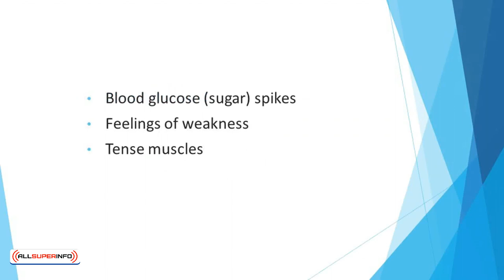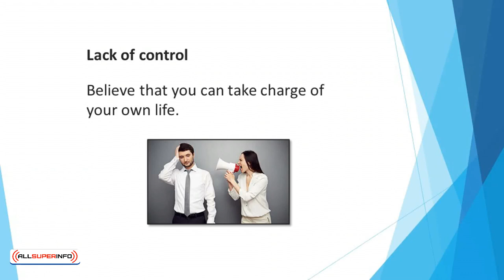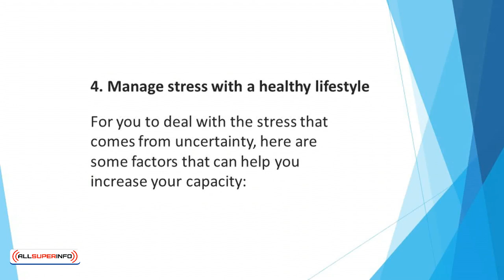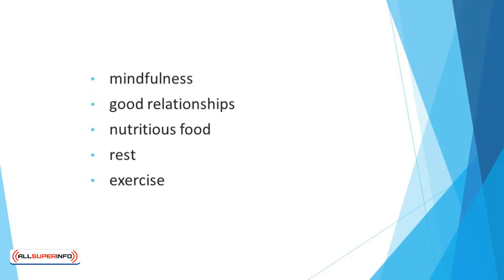Video 7 Understanding and Overcoming Fear of the Unknown